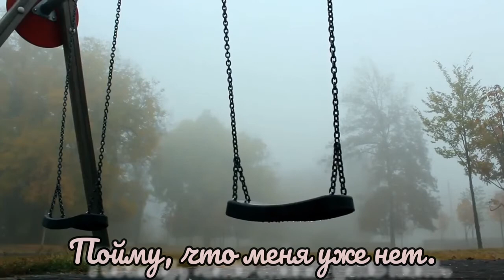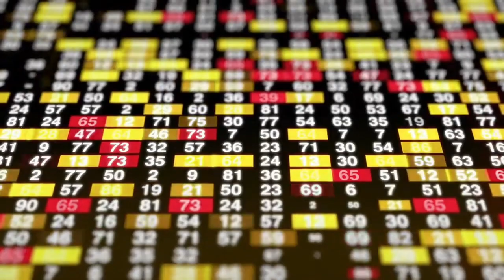Наверно, с течением дней - Музыка Виктора Хоборова, слова Евгения Евтушенко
Demoversia.

Евгений Евтушенко
Наверно, с течением дней

Я стану ещё одней.
Наверное, с течением лет
Пойму, что меня уже нет.

Наверно, с теченьем веков
Забудут, кто был я таков.
Но лишь бы с течением дней
Не жить бы стыдней и стыдней.

Но лишь бы с течением лет
Двуликим не стать, как валет.
И лишь бы с теченьем веков
Не знать на могиле плевков.